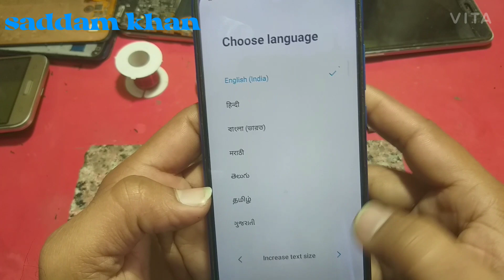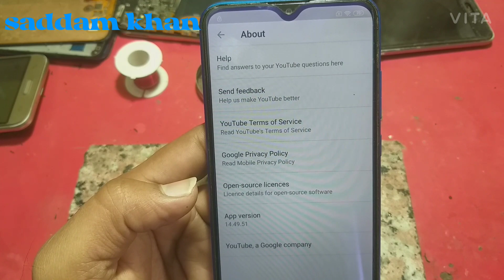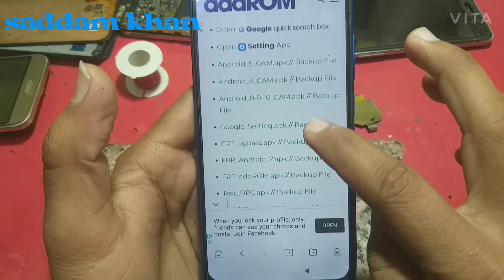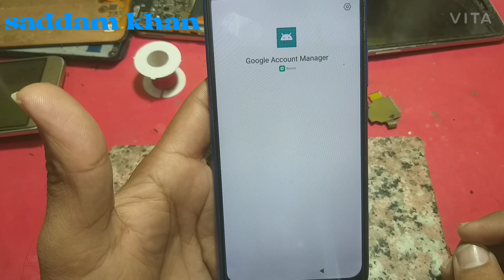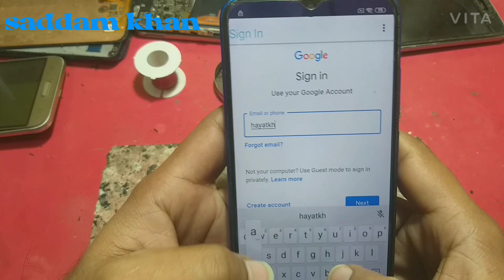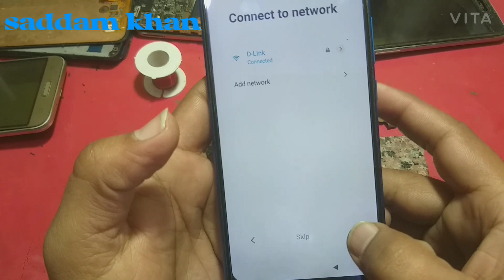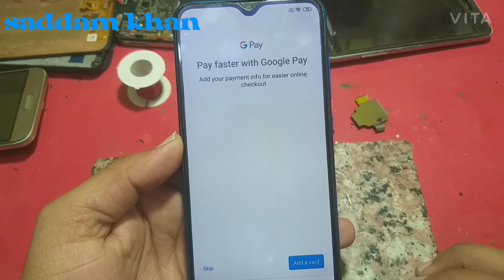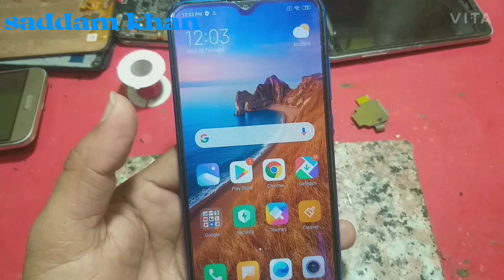Redmi 8A, Redmi 8, Redmi Note 8, Redmi Note 8 Pro Frp Google Account Bypass Without Pc 💯% solve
Assalam-0-Alaikum!
Today I m here with another my new video .
Note:👇
Agar apko mobile se related Kisi bh kisam Ki problem pesh ATI hai ..Ap mujhe comment section main bta sakty Hain ...IN SHAH ALLAH me Puri koshish Karo ga ke us par video Bana Kar apki problem solve kr sako...
keep supporting👍
Nd
keep smiling 😊

previous video link👇

Samsung j7 prime unplug charging error 💯 solved || how to unplug charger moisture detected fixed👇

Oppo A7 (CPH1901) Pattern FRP Unlock With Ufi Box || Urdu Hindi Tutorial

JazakAllah ❤️👍